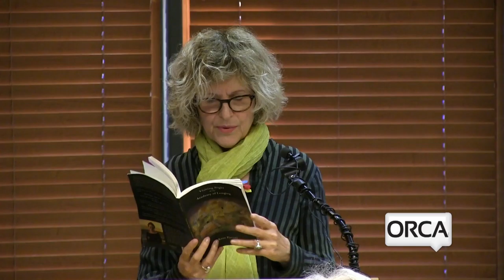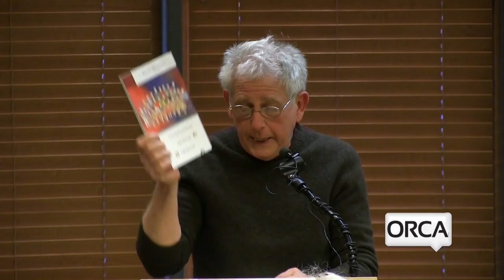Poem City - Kate Farrell & Baron Wormser - April, 28 2016